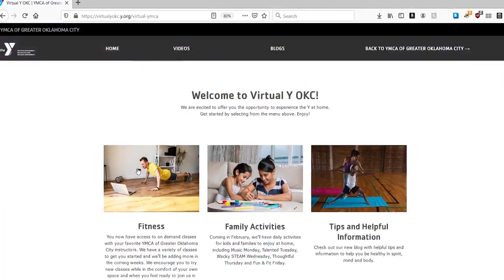How to Use Virtual Y OKC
Take a quick look at how to navigate Virtual Y OKC before you get started.